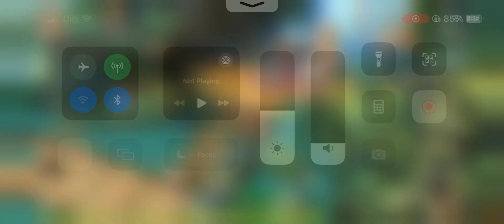Tree of Savior: Neverland -NEXT (Mobile Apps Game)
Tree of Savior: Neverland, is created by HK company Qookka Games.
In my opinion, it's a combination of RO, Hayday, maybe a little bit of FFXV where you can morph and become stronger.

The quality of the graphic is quite awesome, and the level is currently capped at 48 as of the video is taken.

I hit max level of 41 and 44 few days back and the grinding is getting repetitive but with the Home mode (Hayday playstyle), I am still playing it for a while

The game dialogue at initial game mode has voice but it's gone at later stage. My wife keep asking where is the cute cat voice.

Overall, I spent about 50-60 hours on this game, and maybe will spend another 10-20 hours over the span of few days and then will move on.